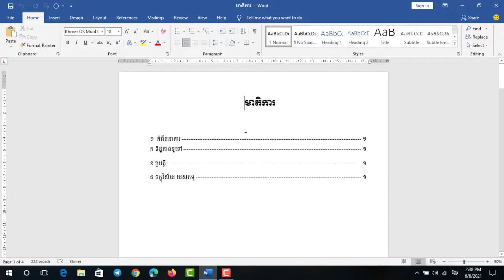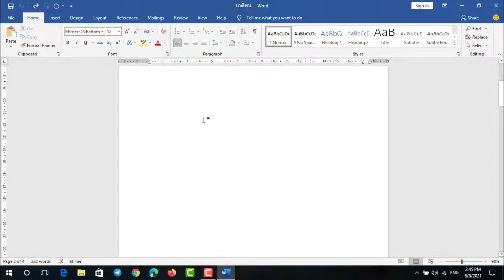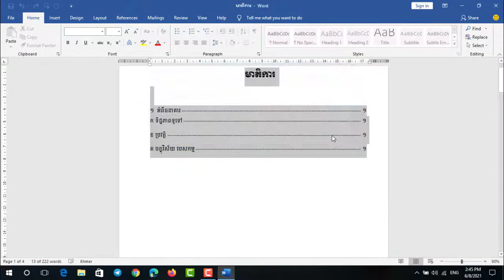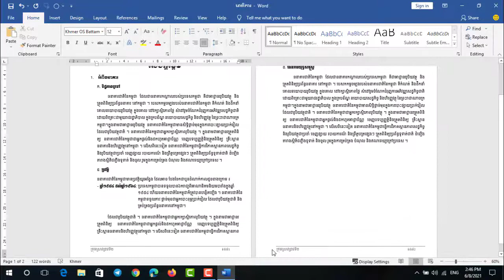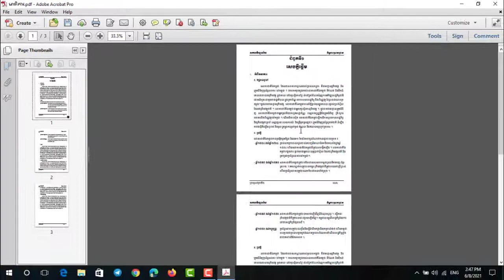របៀបលុបទំព័រក្នុងកម្មវិធី Word | How to Delete Page or break Next Page In Ms. Word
Hell everyone